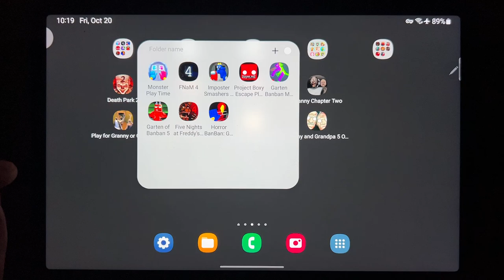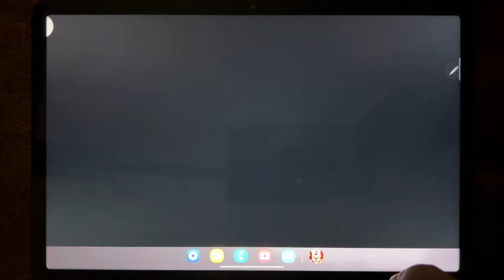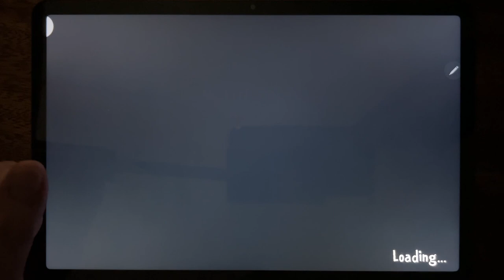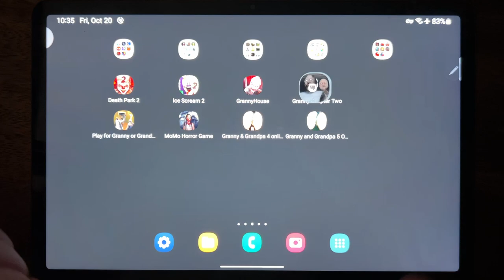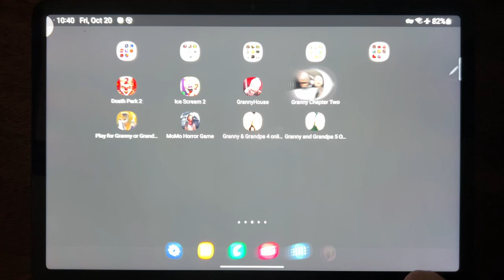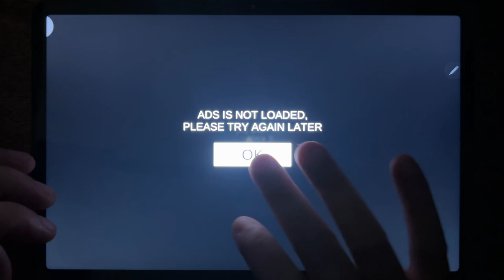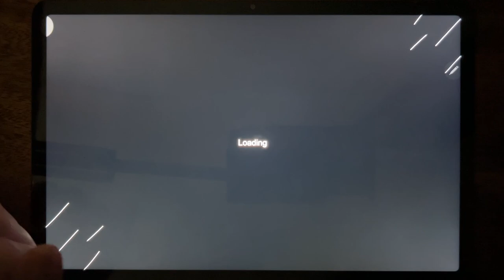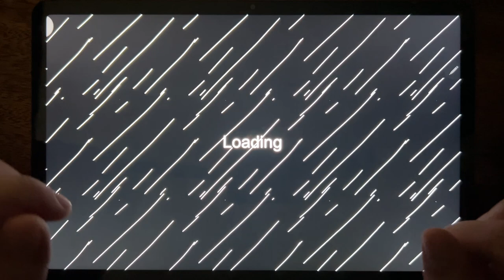Death Park 2, Ice Scream 2, Granny House, Granny Chapter Two, Play For Granny of Grandpa...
Death Park 2, Ice Scream 2, Granny House, Granny Chapter Two, Play For Granny of Grandpa, Momo Horror game, Granny & Grandpa 4, Granny & Grandpa 5